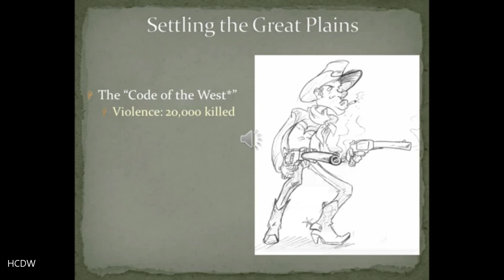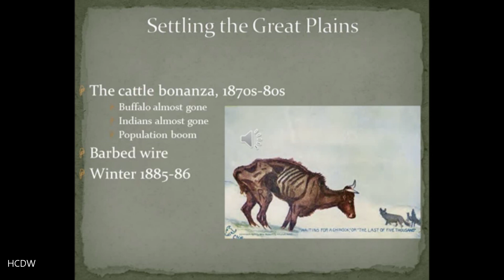HIST 112 US 1877- present Chapter 15 Part 3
US 1877-present Ch 15 part 3 The Cattle Industry. A discussion of the cattle industry of the 1860s-70s, including a description of the "cowboy" and his role in the west.